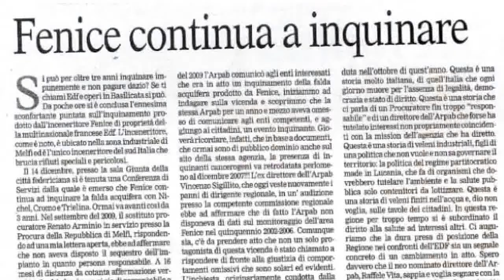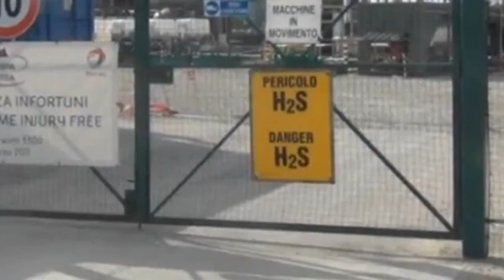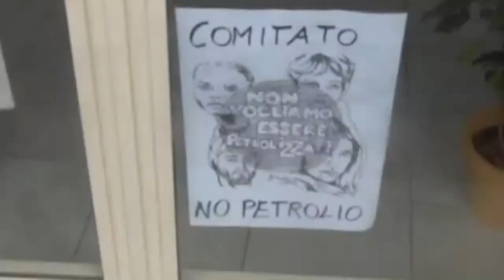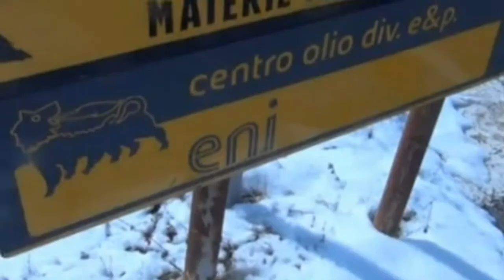Mamma Mei ( drum & bass & vox)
Mamma Mei ( drum & bass & vox Version)

petrolio
 petrolio shop
 petrolio bianco
 petrolio pasolini
 petrolio in italia
 petrolio quotazione
 petrolio lampante
 petrolio per stufe
 petrolio basilicata
 petrolio prezzo
 petrolio +
 petrolio shop
 petrolio bianco
 petrolio pasolini
 petrolio wikipedia
 petrolio in italia
 petrolio quotazione
 petrolio lampante
 petrolio per stufe
 petrolio basilicata
 petrolio prezzo
 petrolio + a
 petrolio a cosa serve
 petrolio abiotico
 petrolio arabia saudita
 petrolio abruzzo
 petrolio artico
 petrolio andamento
 petrolio africa
 petrolio artificiale
 petrolio albania
 petrolio australia
 petrolio + b
 petrolio bianco
 petrolio basilicata
 petrolio brent
 petrolio bianco wikipedia
 petrolio bianco cos'è
 petrolio basket
 petrolio blogosfere
 petrolio bianco dove si compra
 petrolio bianco lampante
 petrolio bianco o lampante
 petrolio + c
 petrolio colore
 petrolio cos'è
 petrolio chimica
 petrolio channel
 petrolio canada
 petrolio come nasce
 petrolio come si estrae
 petrolio costo
 petrolio canarie
 petrolio cocktail
 petrolio + d
 petrolio della shell
 petrolio definizione
 petrolio dove si trova
 petrolio da scisti
 petrolio di pasolini
 petrolio derivati
 petrolio duilio giammaria
 petrolio di scisto
 petrolio dalle rocce
 petrolio danni